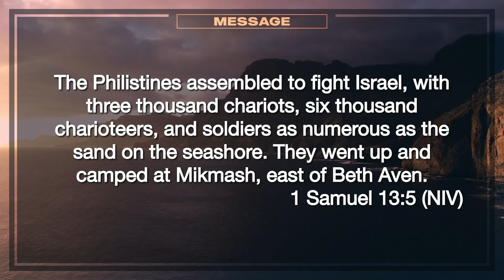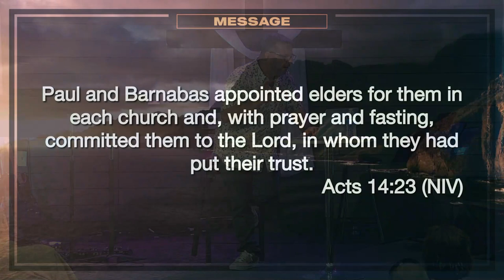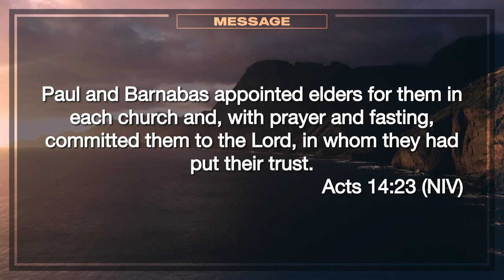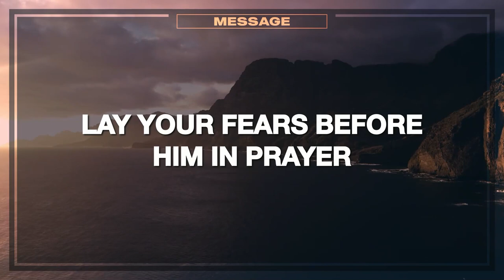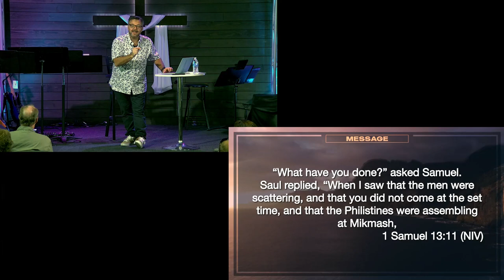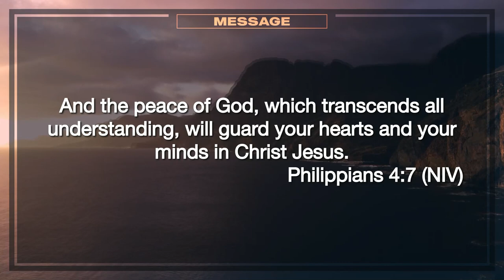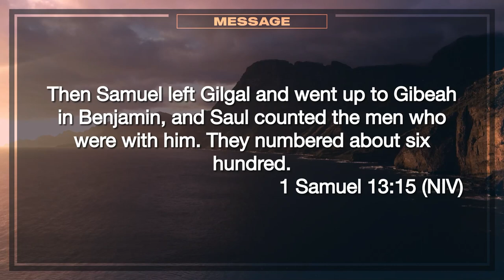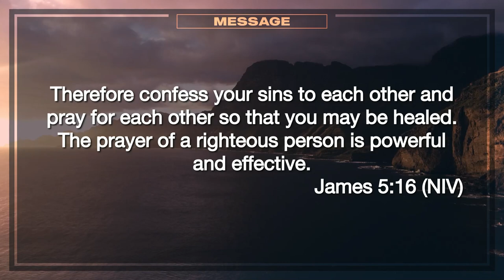Letting God Set the Pace - The Heart of God - Week 4 - 11 June 2023